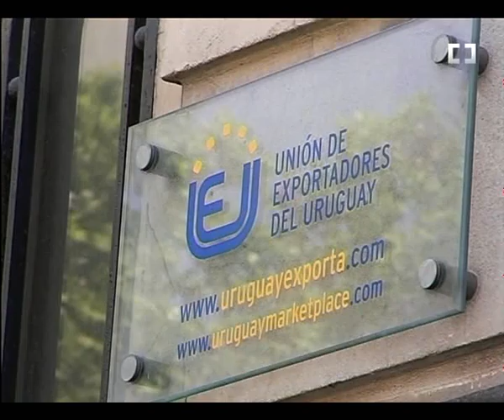NSTV CLAVES ECONÓMICAS 20111122 B2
Periodístico sobre la realidad económica y financiera de Uruguay. Datos claves, entrevistas en profundidad, paneles con especialistas y un espacio para las claves de la semana. Seguimiento permanente de la política económica, la macroeconomía: indicadores, tendencias, mercado de crédito, cambiario, operativa de valores, mercado inmobiliario, alternativas de inversión y análisis de los sectores productivos. Con la conducción de Nicolás Lussich. Todos los martes a las 23hs. Programa 22 de noviembre de 2011. Bloque 2